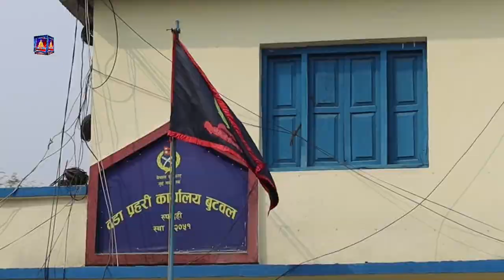बुटवल ११ देवीनगरमा गाँजाको खेती भईरहेको सूचना प्राप्त भएपछि प्रहरीले नष्ट गरेको छ ।@butwal